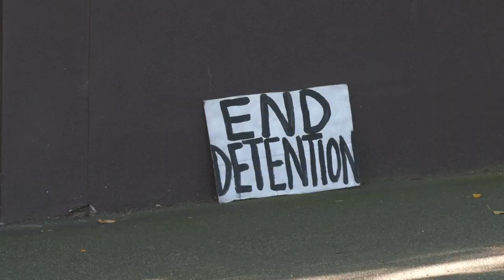Scene outside Australian facility where Djokovic is being held | AFP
Scene outside the immigration detention centre where tennis world number one Novak Djokovic is being held, as he is due to launch a make-or-break court battle on Monday to stay in Melbourne and defend his Australian Open title, arguing he has an all-clear because of a positive coronavirus test in December.